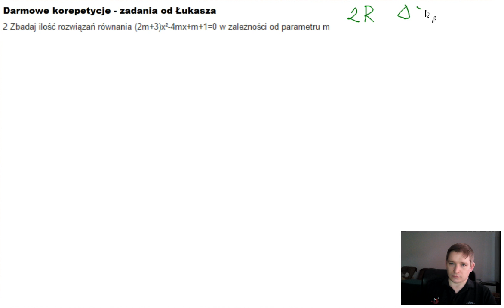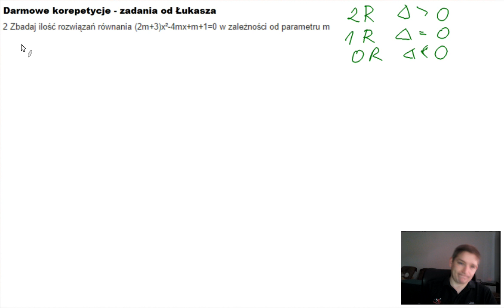Zbadaj ilość rozwiązań równania w zależności od parametru m